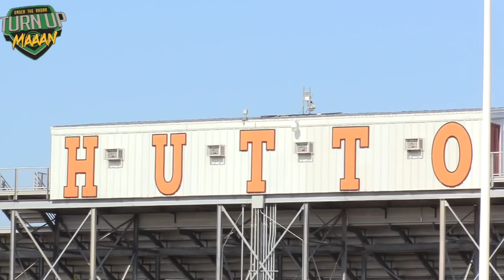AMAZING RUNNING BACK !!! 🔥🔥 Chux Nwabuko III ' 19 | Hutto High (Hutto, TX) Junior Year Spotlight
AMAZING RUNNING BACK !!!  🔥🔥 Chux Nwabuko III ' 19 | Hutto High (Hutto, TX) Junior Year Spotlight |  TWITTER @_Nwabukochux